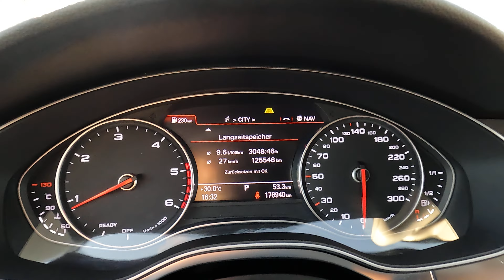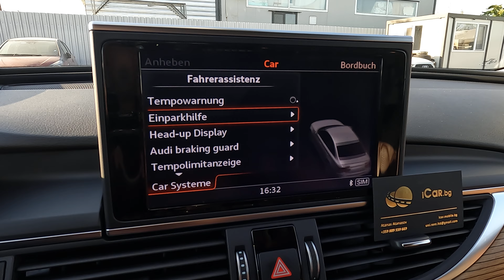Audi A6 2.0TDI quattro MATRIX MASSAGE Sitzklima Soft HeadUp AiR Sth KeyGO @iCar_